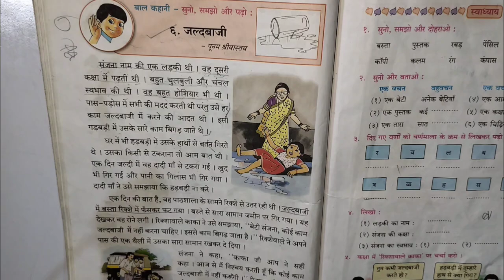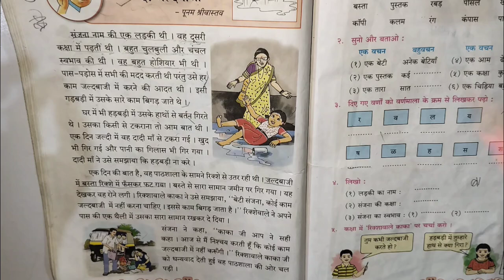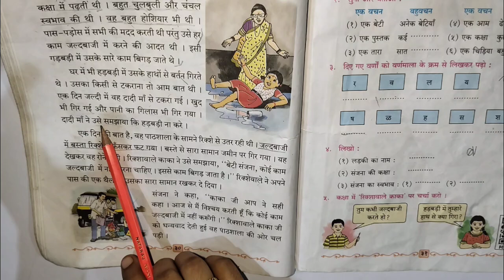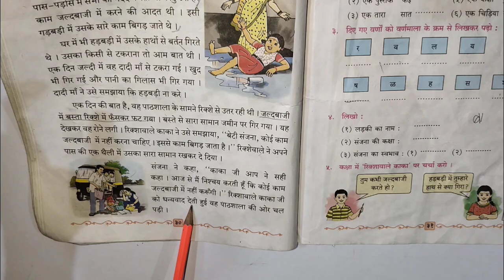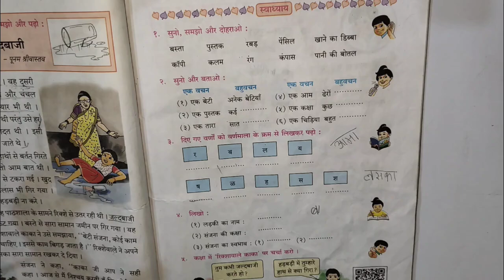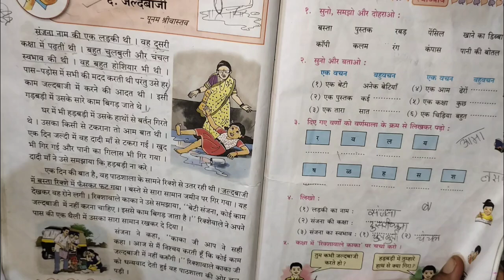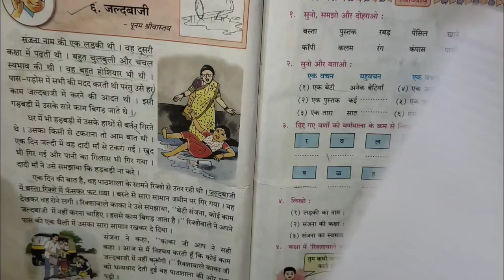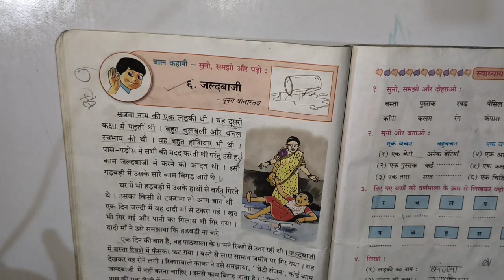4th standard English medium student Hindi balbharti ||chapter number ६ जल्दबाजी||explain question ⁉️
4th standard English medium student Hindi balbharti chapter number 6 jaldbazi explaining all question and answer#trending